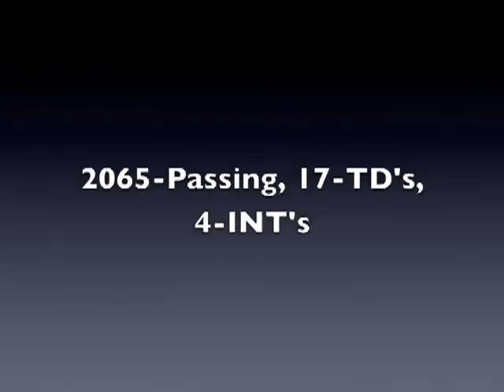Garrett Safron Santa Monica High Senior Year Highlights